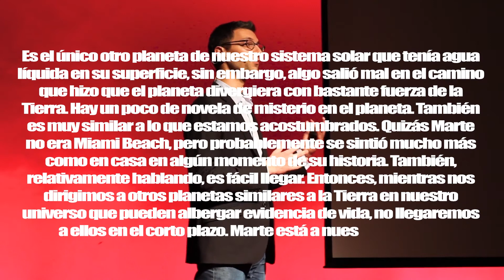¿POR QUÉ NOS DEBE IMPORTAR LO QUE OCURRE EN MARTE?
Se encuentra a 54.6 millones de km de distancia, paciente y en silencio nos mira desde su lugar como planeta vecino, por años ha estado en el foco de los noticieros por sus misiones, y en el camino, quiero creer, que nos ha impactado a todos. Pero al final… ¿Por qué Marte debería de importarnos, aunque sea un poco?